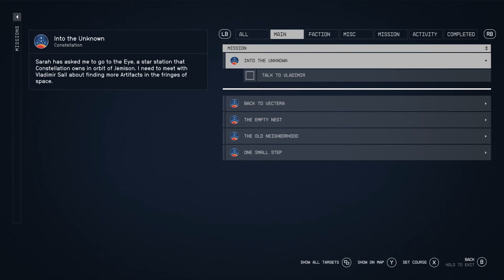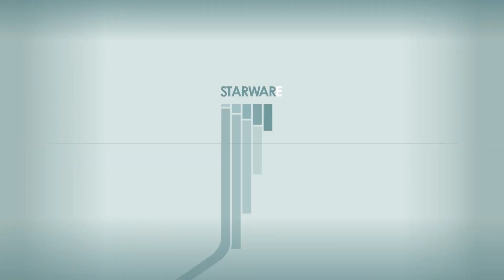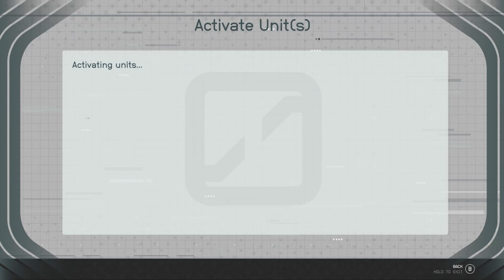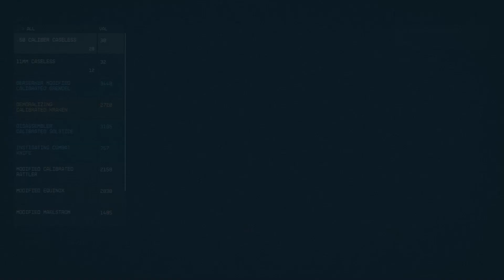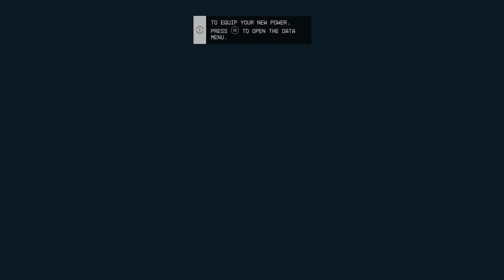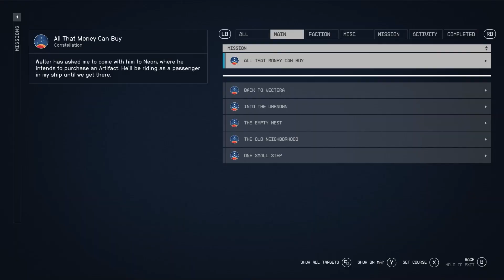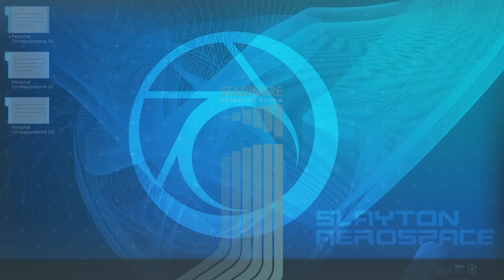Neon City Heist! | Starfield | #3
OTHER THINGS
 starfield, сталкер 2, battlefield 2042, diablo immortal, xbox game pass